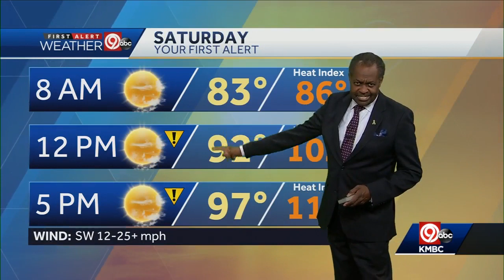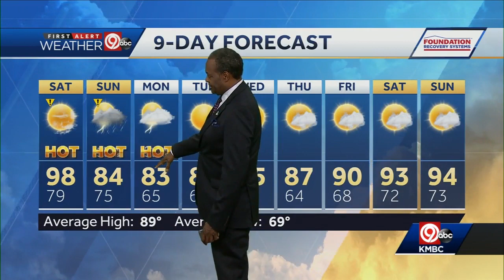Staying hot for your Saturday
We'll be dealing with an excessive heat warning for one more day. Friday's low will drop to a warm 79 degrees. The afternoon high on Saturday will make it to 98 degrees, with a heat index of 109. A cool front will drop through the region on Sunday, and that will bring a chance for rain and storms.